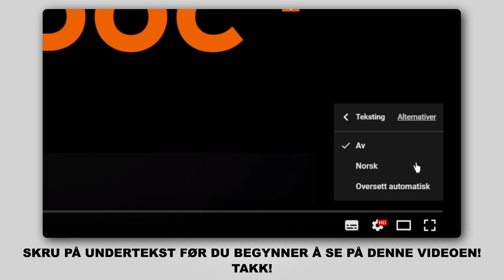Hvordan bytte fremre bærebru / fremre bærearm der på CITROEN C1 (PM, PN) [AUTODOC-VIDEOLEKSJONER]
Hvordan bytte fremre bærebru / fremre bærearm / fremre bærebro på CITROEN C1 (PM, PN) 1.0 Hatchback 2005–2014 [AUTODOC-VIDEOLEKSJONER]

Bærebru for kjøretøyet PEUGEOT 107 (PM, PN) Hatchback (06.2005–...) / TOYOTA Aygo (AB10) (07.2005–...) / PEUGEOT 1007 Hatchback (04.2005–...) bør som regel erstattes i én og samme prosedyre. Det er imidlertid noen små forskjeller, på grunn av spesifikke egenskaper ved kjøretøyets design.

🛠️ Verktøyene du trenger for å erstatte fremre bærebru:
- stålbørste
- WD-40 spray
- bremserens
- kobberpasta
- skrallenøkkel
- momentnøkkel
- svingjern
- rundtang
- kuleleddavtrekker
- brekkjern
- hydraulisk transmisjon jekk
- stoppekloss